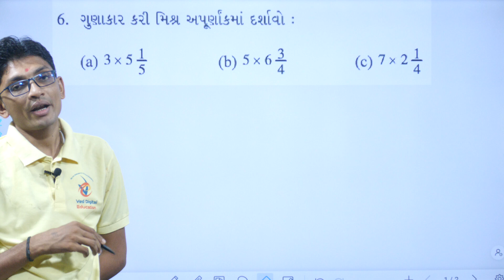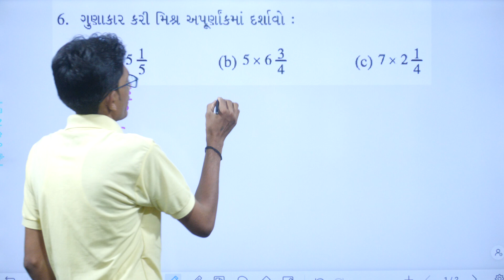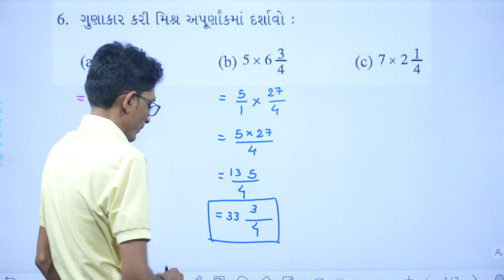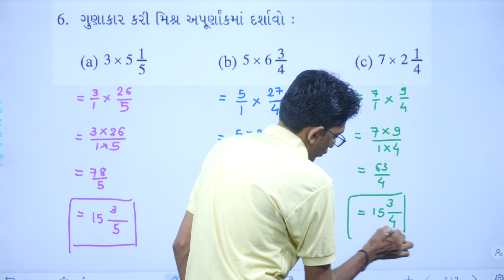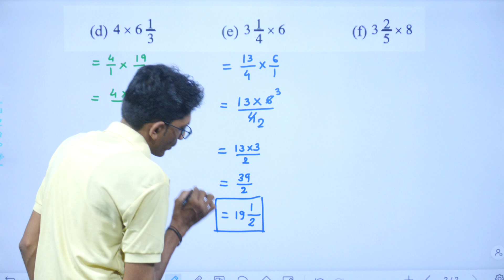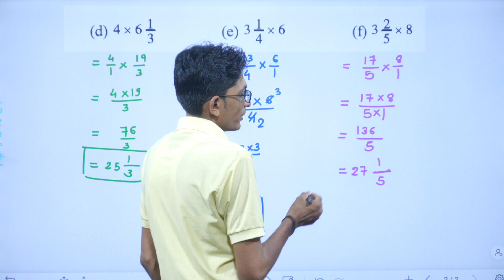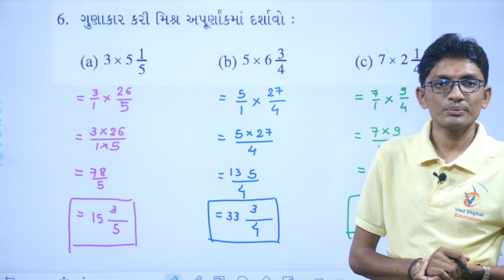Std 7 Maths Chapter 2, swadhyay 2.2, Dhoran 7 ganit chapter 2, std 7 maths ch 2 swadhyay 2.2,